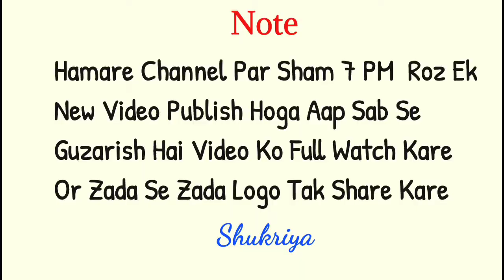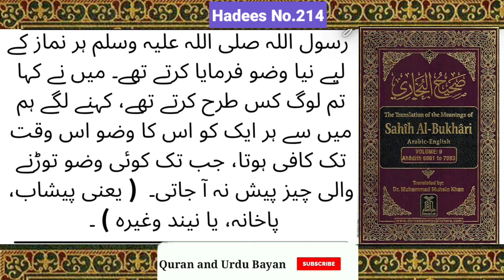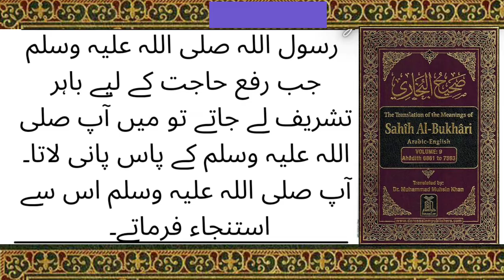Nabi ﷺ Kisi Qabr Ke Pas Se Guzre To Use Azaab Ho Raha Tha To Janiye Nabi ﷺ Ne Kya Kiya H- 209-217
1. Nabi ﷺ Ne Sattu Khaya
  👉00:18  Hadees No. 209

2. Nabi ﷺ Ne Jab Bakri Ka Shana Khaya 👉  01:02   Hadees No. 210

3. Nabi ﷺ Ne Jab Dhoodh Piya To Dhoodh Ke Bare Me Kya Farmaya
 👉01:20  Hadees No. 211

4. Jab Namaz Padte Waqt Neend Aye To Kya Kare
👉 01:31   Hadees no. 212

5. Namaz Me Agar Neend Aye To
👉 02:03   Hadees No. 213

6. Kya Nabi ﷺ  Har namz Ke Liye Naya Wuzu Banate Thayv
 👉 02:21  Hadees No. 214

7. Namaz Ke Pehle Sattu Khao To Kulli Karo
  👉02:47  Hadees No. 215

8. Nabi ﷺ Kisi Qabr Ke Pas Se Guzre To Use Aazab Ho Raha Tha To Janiye Nabi ﷺ Ne Kya Kiya Or Kya Farmaya
👉 03:26   Hadees No. 216

9. Nabi ﷺ Jab Rafa'A Hajat Farmate Thay
👉  04:32   Hadees No. 217

HADEES:

Narrated Ibn `Abbas: Once the Prophet, while passing through one of the graveyards of Medina or Mecca heard the voices of two persons who were being tortured in their graves. The Prophet said, These two persons are being tortured not for a major sin (to avoid). The Prophet then added, Yes! (they are being tortured for a major sin). Indeed, one of them never saved himself from being soiled with his urine while the other used to go about with calumnies (to make enmity between friends). The Prophet then asked for a green leaf of a date-palm tree, broke it into two pieces and put one on each grave. On being asked why he had done so, he replied, I hope that their torture might be lessened, till these get dried.

ہم سے عثمان نے بیان کیا، کہا ہم سے جریر نے منصور کے واسطے سے نقل کیا، وہ مجاہد سے وہ ابن عباس رضی اللہ عنہما سے روایت کرتے ہیں کہ   رسول اللہ صلی اللہ علیہ وسلم ایک دفعہ مدینہ یا مکے کے ایک باغ میں تشریف لے گئے۔ ( وہاں ) آپ صلی اللہ علیہ وسلم نے دو شخصوں کی آواز سنی جنھیں ان کی قبروں میں عذاب کیا جا رہا تھا۔ آپ صلی اللہ علیہ وسلم نے فرمایا کہ ان پر عذاب ہو رہا ہے اور کسی بہت بڑے گناہ کی وجہ سے نہیں پھر آپ صلی اللہ علیہ وسلم نے فرمایا بات یہ ہے کہ ایک شخص ان میں سے پیشاب کے چھینٹوں سے بچنے کا اہتمام نہیں کرتا تھا اور دوسرا شخص چغل خوری کیا کرتا تھا۔ پھر آپ صلی اللہ علیہ وسلم نے ( کھجور کی ) ایک ڈالی منگوائی اور اس کو توڑ کر دو ٹکڑے کیا اور ان میں سے ( ایک ایک ٹکڑا ) ہر ایک کی قبر پر رکھ دیا۔ لوگوں نے آپ صلی اللہ علیہ وسلم سے پوچھا کہ یا رسول اللہ! یہ آپ صلی اللہ علیہ وسلم نے کیوں کیا۔ آپ صلی اللہ علیہ وسلم نے فرمایا اس لیے کہ جب تک یہ ڈالیاں خشک ہوں شاید اس وقت تک ان پر عذاب کم ہو جائے۔

حَدَّثَنَا عُثْمَانُ ، قَالَ : حَدَّثَنَا جَرِيرٌ ، عَنْ مَنْصُورٍ ، عَنْ مُجَاهِدٍ ، عَنِ ابْنِ عَبَّاسٍ ، قَالَ : مَرَّ النَّبِيُّ صَلَّى اللَّهُ عَلَيْهِ وَسَلَّمَ بِحَائِطٍ مِنْ حِيطَانِ الْمَدِينَةِ أَوْ مَكَّةَ ، فَسَمِعَ صَوْتَ إِنْسَانَيْنِ يُعَذَّبَانِ فِي قُبُورِهِمَا ، فَقَالَ النَّبِيُّ صَلَّى اللَّهُ عَلَيْهِ وَسَلَّمَ : يُعَذَّبَانِ وَمَا يُعَذَّبَانِ فِي كَبِيرٍ ، ثُمَّ قَالَ : بَلَى ، كَانَ أَحَدُهُمَا لَا يَسْتَتِرُ مِنْ بَوْلِهِ ، وَكَانَ الْآخَرُ يَمْشِي بِالنَّمِيمَةِ ، ثُمَّ دَعَا بِجَرِيدَةٍ فَكَسَرَهَا كِسْرَتَيْنِ فَوَضَعَ عَلَى كُلِّ قَبْرٍ مِنْهُمَا كِسْرَةً ، فَقِيلَ لَهُ : يَا رَسُولَ اللَّهِ لِمَ فَعَلْتَ هَذَا ، قَالَ : لَعَلَّهُ أَنْ يُخَفَّفَ عَنْهُمَا مَا لَمْ تَيْبَسَا أَوْ إِلَى أَنْ يَيْبَسَا . ، وَقَالَ النَّبِيُّ صَلَّى اللَّهُ عَلَيْهِ وَسَلَّمَ لِصَاحِب الْقَبْرِ : كَانَ لَا يَسْتَتِرُ مِنْ بَوْلِهِ ، وَلَمْ يَذْكُرْ سِوَى بَوْلِ النَّاسِ .

This is the official YouTube channel "Quran and Urdu Bayan" that seeks to provide 100%  authentic Islamic content (from the books of Islam) , religious, reformation of human character and motivational bayanaat as per Shariah Guidance.